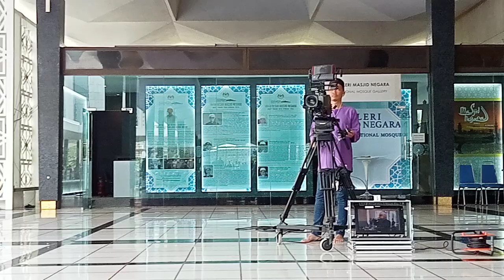masjid negara KUALA LUMPUR. Hamdan Hussein.